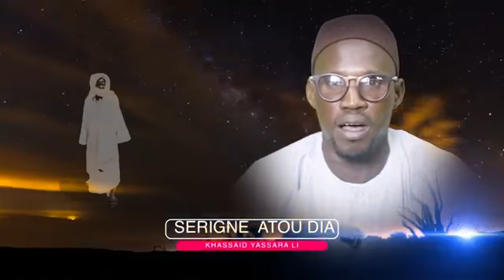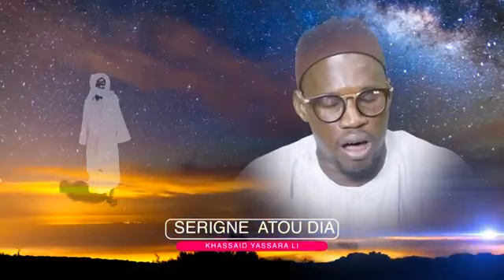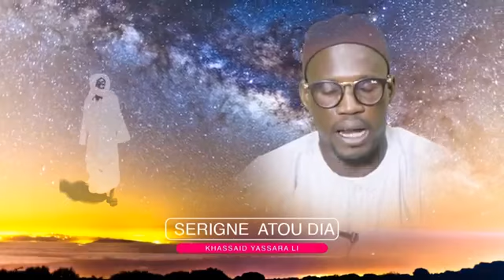Rajass Khassida par Serigne Atou Dia